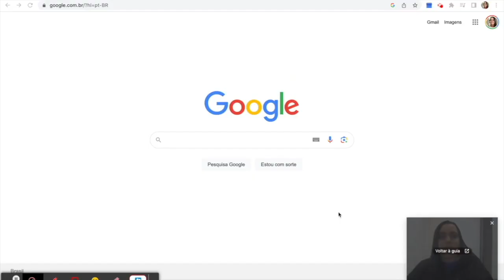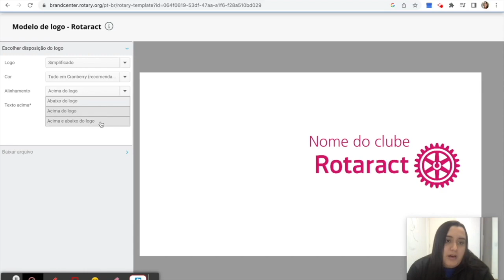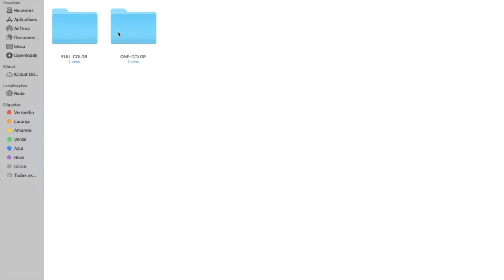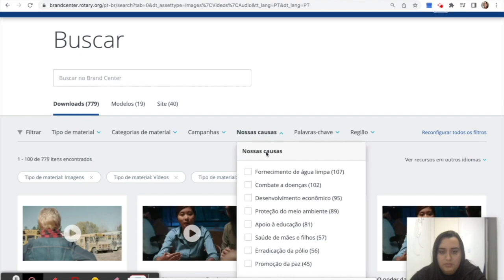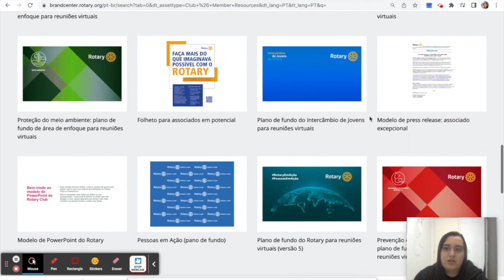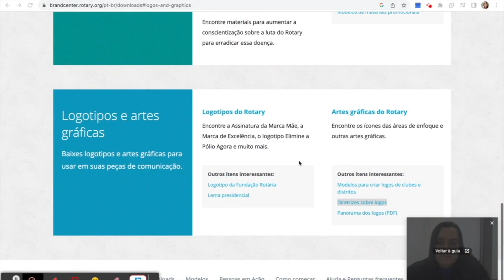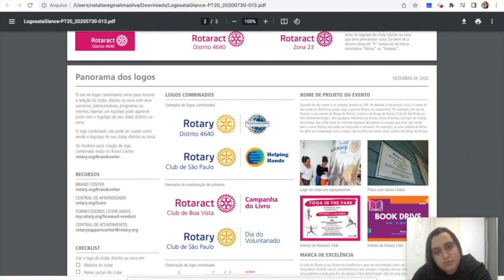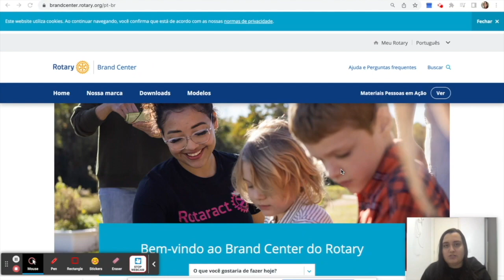Conheça o Brand Center - Rotary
Bem-vindo ao Curso de Brand Center:

Neste abrangente e envolvente curso, convidamos você a mergulhar no mundo fascinante da marca do Rotary International e a desvendar os segredos do Brand Center, o banco de dados central que abriga os elementos fundamentais da identidade visual dessa renomada organização global.

Com uma história rica e uma presença em mais de 200 países e regiões, o Rotary International é reconhecido como um dos maiores promotores de mudanças sociais positivas em todo o mundo. A marca do Rotary é a espinha dorsal dessa rede global de líderes, voluntários e profissionais dedicados, unificando-os em torno de uma missão comum: promover a paz, combater doenças, fornecer água limpa, saneamento e higiene, apoiar a educação e impulsionar o desenvolvimento econômico em comunidades desfavorecidas.

Neste curso, você descobrirá os princípios essenciais que norteiam a marca do Rotary International e sua importância para a construção de uma imagem unificada e impactante. Exploraremos em detalhes os elementos-chave do Brand Center, incluindo logotipos, cores oficiais, tipografia e diretrizes de uso, garantindo que você esteja apto a aplicar corretamente a identidade visual do Rotary em todos os seus materiais de comunicação.

Além disso, aprenderemos como alinhar a comunicação com os valores e a missão do Rotary International, estabelecendo conexões significativas com o público e fortalecendo a presença da organização em escala global. Você será capacitado a se tornar um verdadeiro embaixador da marca do Rotary, transmitindo sua mensagem de serviço e impacto positivo de forma autêntica e persuasiva.

O curso é destinado a uma ampla gama de participantes, desde líderes do Rotary que desejam reforçar a marca em suas comunidades, até profissionais de marketing e designers gráficos interessados em entender a importância de uma identidade visual coesa e eficaz.

Ao final deste curso, você estará preparado para ser um agente de mudança mais poderoso e um divulgador exemplar dos princípios e valores do Rotary International. Junte-se a nós nesta jornada de descoberta e capacitação, e contribua para um mundo melhor através da identidade visual impactante do Rotary International. Seja bem-vindo(a) ao Curso de Brand Center do Rotary International!